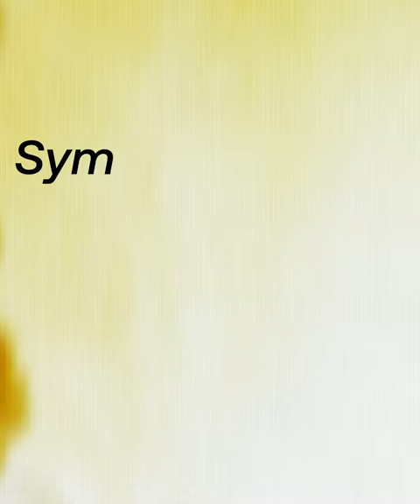張昊辰的拉赫曼尼諾夫 ZHANG HAOCHEN PLAYS RACHMANINOV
拉赫曼尼諾夫的第三鋼琴協奏曲公認極具挑戰性，難度堪比攀登珠穆朗瑪峰之巔，由實力精湛的范．克萊本國際鋼琴大賽冠軍得主張昊辰演繹，卻顯得毫不費力。港樂客席指揮余隆大師將帶領港樂演出《交響舞曲》——被譽為拉赫曼尼諾夫最出色的管弦組曲，彰顯其獨特的能量和精準的掌控力。

Rachmaninov’s sweeping Third Concerto has been called the Everest of Romantic piano concertos. On these concerts, it's performed by Van Cliburn competition winner Zhang Haochen and conducted by the HK Phil Principal Guest Conductor Yu Long. The Maestro will bring a unique energy and authority to the powerful Symphonic Dances, sometimes described as the greatest orchestral suite Rachmaninov ever wrote.

張昊辰的拉赫曼尼諾夫
ZHANG HAOCHEN PLAYS RACHMANINOV
26 & 27 MAY 2023
FRI & SAT 8PM
Hong Kong Cultural Centre Concert Hall

Principal Patron: Swire